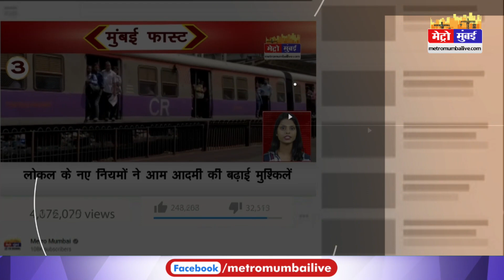गूगल ने कर्मचारियों को दी चेतावनी, भर्तियों पर लगाई रोक ! | Metro Mumbai